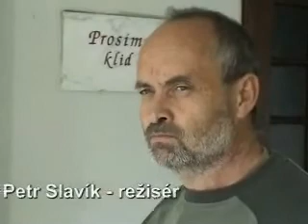V hlavní roli (2007) - ukázka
Krimi, Česká republika, 2007
Režie: Petr Slavík
Hrají: Milan Kňažko, Ivana Chýlková, Lucie Plekancová Vondráčková, Taťjana Medvecká, Jitka Smutný, Petr Nárožný, Miroslav Etzler, Jan Vlasák